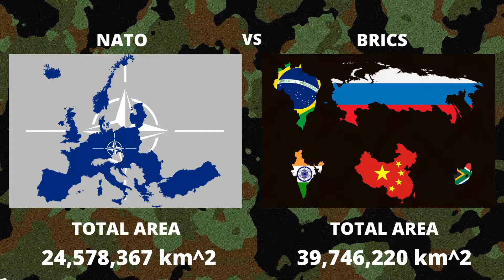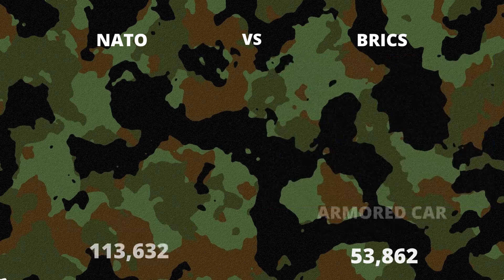NATO vs Brics military power comparison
In this video, I'm going to compare the military power of the BRICS nations and NATO. However, before I start, I want to explain what NATO is and what BRICS is.

Brics is a group of 5 countries that are emerging as economic powerhouses. NATO is the military alliance of 28 countries. Brics has been gaining ground because of their economic success and now, they have a military alliance as well. What does this mean for the future? Watch this video and find out!